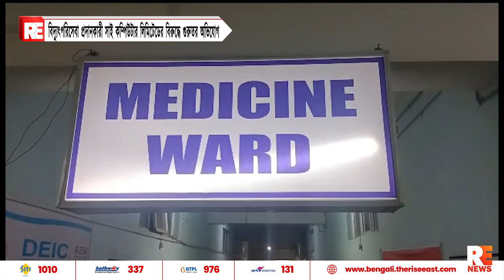বিদ্যুৎপরিসেবা প্রদানকারী সাই কম্পিউটার লিমিটেডের বিরুদ্ধে গুরুতর অভিযোগ